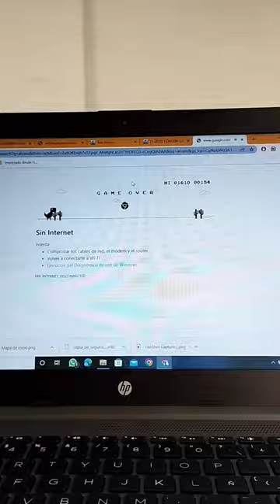un día de Trabajo en la UAGRM